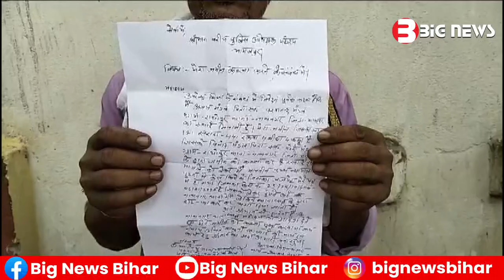Bhagalpur News - 21 August 2023 | Bhagalpur ki aaj ki khabar | Bhagalpur Todays News